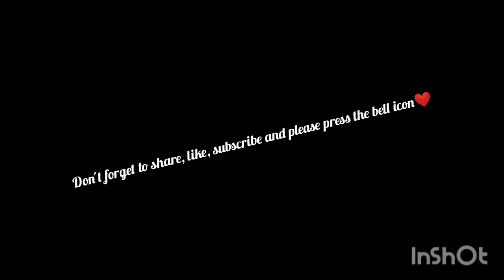corona covd-19/ Waleed Qureshi❤️